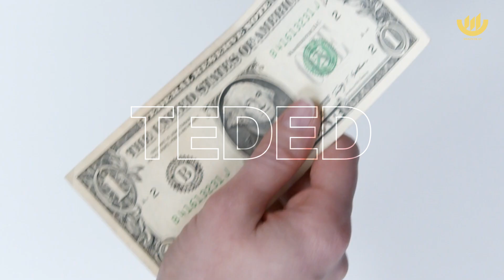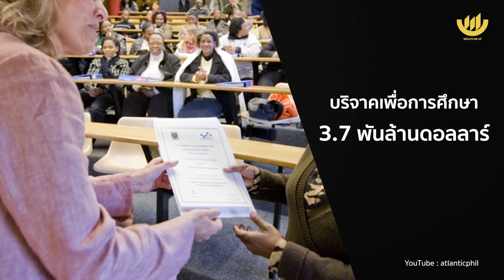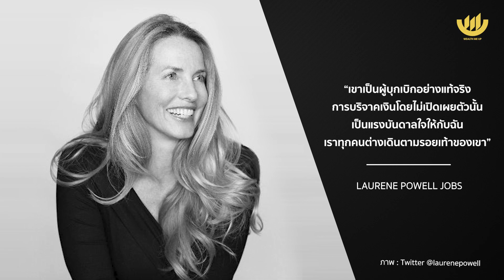รู้จัก Chuck Feeney ต้นแบบ 'ผู้ให้' ของ Warren Buffett และ Bill Gates | TEDED / ทีเด็ด / EP.10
'Chuck Feeney'
...มหาเศรษฐีใจบุญ ต้นแบบผู้ให้
...เน้นการบริจาคแบบเงียบ ๆ ลับ ๆ
...เหลือเงินไม่ถึง 1% เพื่อใช้ชีวิตบั้นปลาย
...ต้นแบบ 'ผู้ให้' ระดับโลกตัวจริง

เจาะลึก ตรงประเด็น เฟ้นทีเด็ด โดย เฟิร์น - ศิรัถยา อิศรภักดี